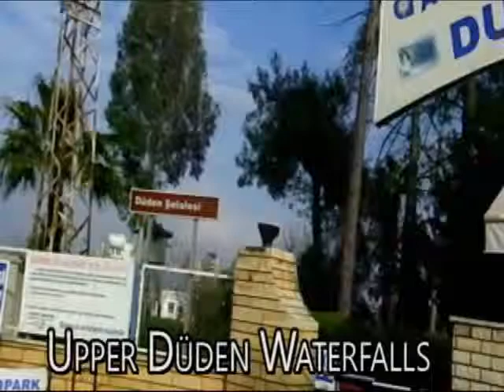Antalya Living - Upper Düden Waterfall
To see all my blogs about my time Turkey go